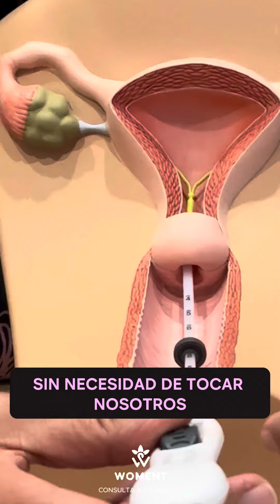¡Accidentes en el consultorio!🚨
¡Atención mujeres! Es importante estar informadas sobre los posibles riesgos en el consultorio ginecológico. ¿Sabías que si un ginecólogo abre accidentalmente un dispositivo y se cae, ya no es seguro usarlo? 🩺 No te pierdas nuestro video donde profundizamos sobre este tema.  ¡Mantente informada y segura!  🚨💡